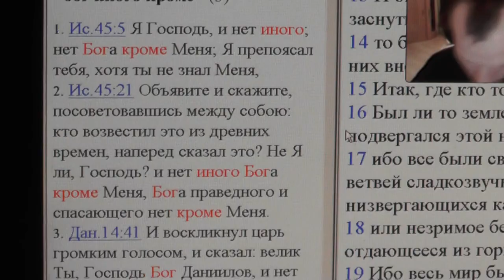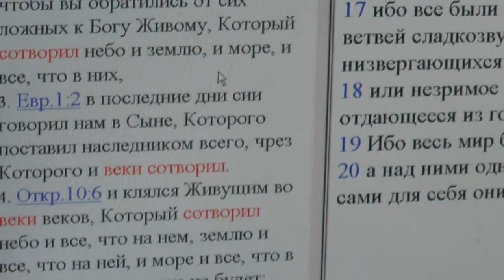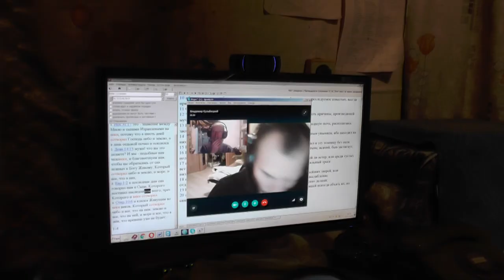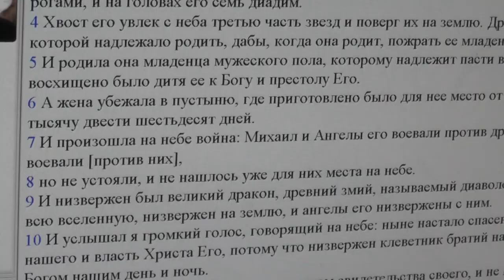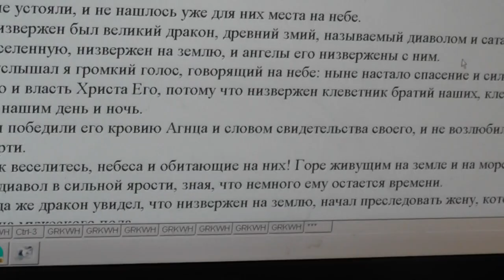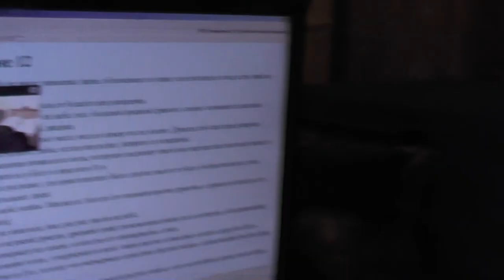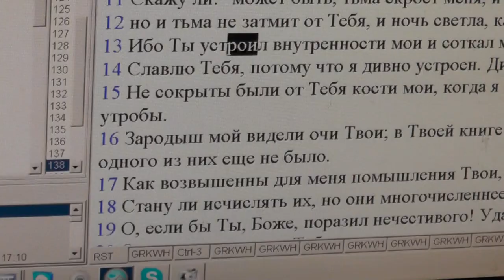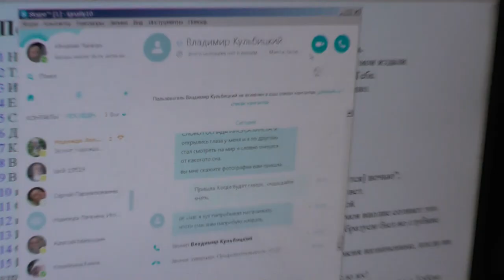Владимир Кульбицкий. Беларусь. Есть ли иные миры? 21.12.2015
Описание к видео: Владимир Кульбицкий. Белорусь. Есть ли иные миры? 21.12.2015

1:42 Нас создали другие цивилизации? Нет других цивилизаций! Исаия 45,5; Даниил 4,41; от Марка 12,32; 1-е Коринфянам 8,4.
4:08 Бог Вездесущий. Евреям 1,2.
5:15 "Чего в Библии нет, о том не рассуждаем."
6:00 Строительство пирамид.
7:02 О Древе Жизни.
8:40 О Троице. Вавилонское столпотворение.
11:10 Откровение 12.
13.03 Потоп. Бог не может раскаяться. Псалом 138.
15:23 Бог есть Любовь!
20.10 Вопрос по Корану.
23:08 ИГИЛ. Победа еврея.
24:05 Никуда из Православной Церкви ни шагу!
25:10 Общение в храме.
26:20 Молитесь за царей!